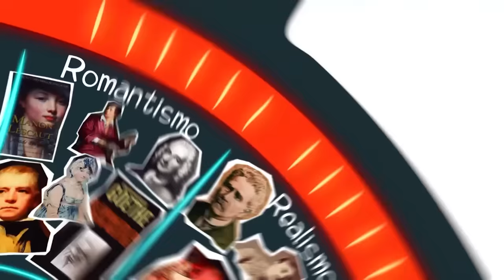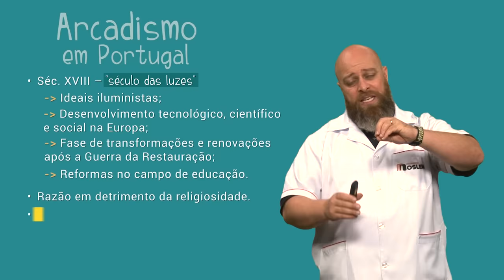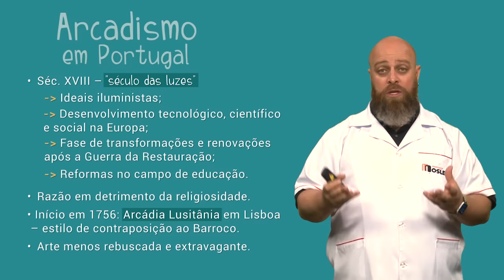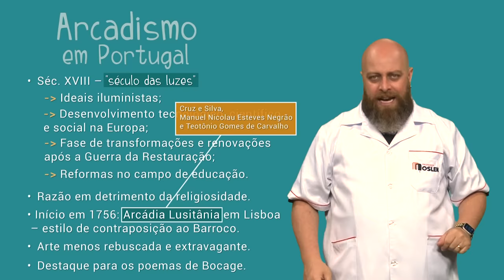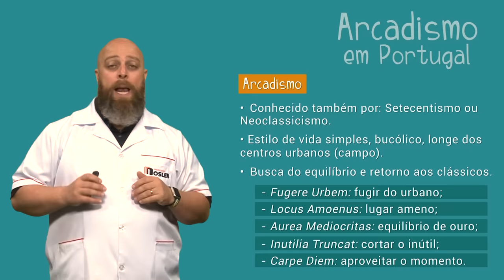Arcadismo em Portugal [Prof. Noslen]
O Arcadismo em Portugal teve seu início em 1756. Marcado por uma arte menos rebuscada e extravagante, foi uma escola de contraposição ao Barroco, por isso, propunha um estilo de vida simples, bucólico e longe dos centros urbanos.

PARTICIPE DO NOSSO GRUPO DE ESTUDOS NO FACEBOOK

THEME FROM ARCADISMO
Paródia: “Moreninha Linda”
Autor: Tonico / Priminho / Maninho
Tema: Arcadismo (professor Joãozinho)

Tomás Antônio Gonzaga
Fez “Marília de Dirceu”
Claudio Manuel da Costa
“Vila Rica” escreveu
São poetas do Arcadismo
Em Minas Gerais nasceu

O ARCADISMO É CAMPO, PASTOR, BUCOLISMO
MIMESE DOS GREGOS, NEOCLASSICISMO
MIMESE DOS GREGOS, RACIONALISMO

Grande Basílio da Gama
Escreveu “O Uraguai”
Frei Santa Rita Durão
Fez “Caramuru”, uai!
Lembre de “Cartas Chilenas”
Que traz críticas sociais